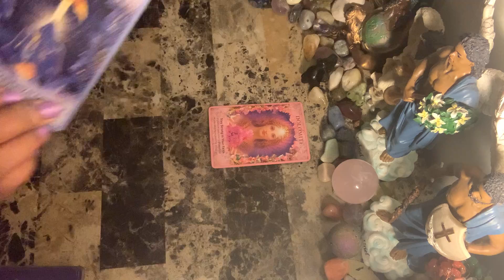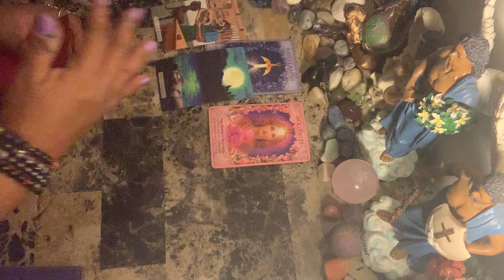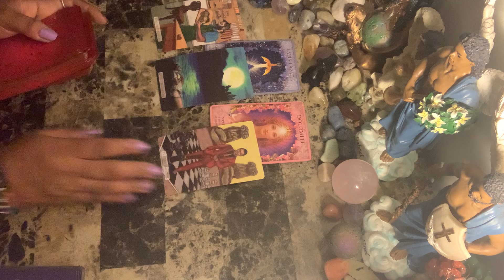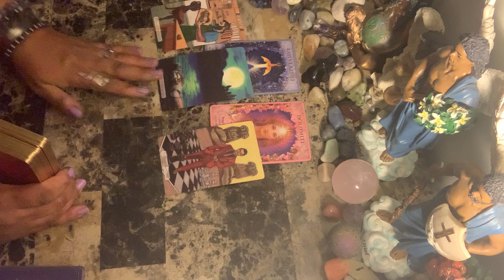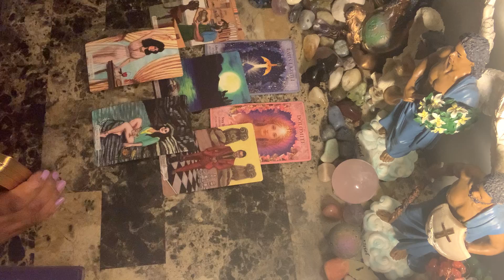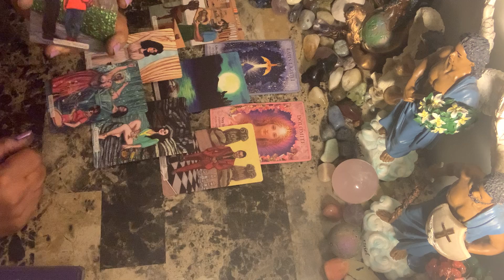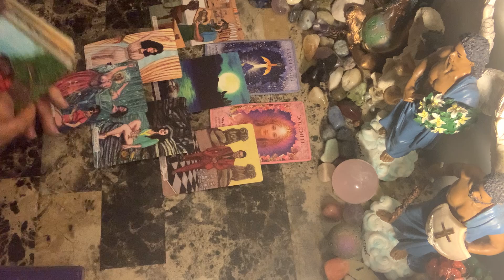Cancer ♋️ Love ❤️ In an relationship with lots of restrictions and demands…